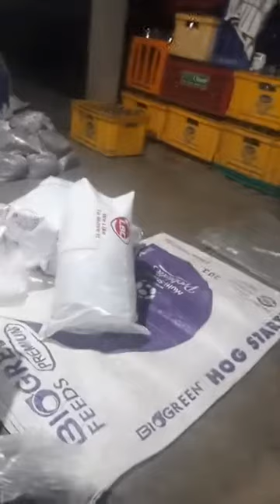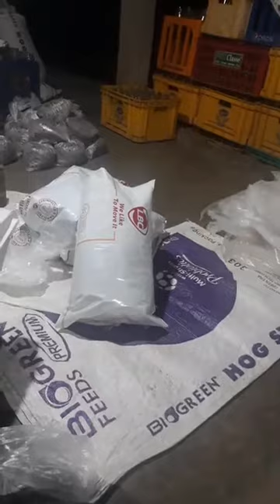Tip bago ka magtanim ng binhi ng kabuteng saging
Plastic na pangtakip sa bed ng kabuteng saging
Paki click yong link sa shopee